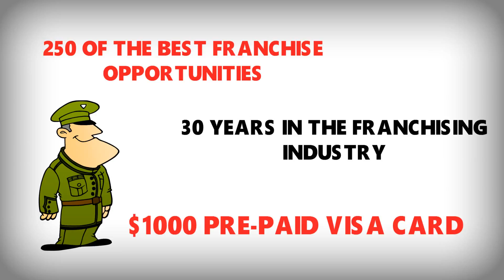VETERAN ASSIST PROGRAM: ALLSTATEFF.COM - FRANCHISE EXPERTS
The aim of a franchise broker is to help potential franchise owners navigate their way through the process of selecting and buying a franchise business.

An experienced and knowledgeable franchise broker can save a potential franchisee a great deal of hassle and headache. CEO of All State Franchise Finders, one of the country’s leading franchise experts, Derek Cafferata works with hundreds of men and women from various backgrounds to guide them through the selection, documentation and data, financing and setting up of a new business.

“One of the big mistakes potential business owners make is that they often think about selecting the franchise based on its product or service,” said Derek. “However, there are many more aspects to base a franchise selection decision on apart from its product or service.”

A franchise broker helps business owners select the right franchise opportunity to suit his or her needs. While it does have something to do with the product or service, it has far more to do with deciding if the franchise is suitable from a financial, personal, career and lifestyle viewpoint.

While there are a large number of franchise brokers out there offering similar services, All State Franchise Finders are unique in what they offer.

ALLSTATEFF.COM are proud to offer financial assistance to all Veterans who utilize their services to identify and buy a franchise business. Veterans, for many different reasons, tend to make successful franchisees.

“We offer our Veteran clients a $1,000 pre-paid VISA card to assist with legal and start-up fees,” said Derek.

The company is also unique in that they actively look for prospective business owners to partner with. “We here at ALLSTATEFF.COM will provide future franchisees with between 10 percent and 25 percent of the equity for a similar stake in their franchise business,” said Derek.

ALLSTATEFF.COM represent more than 250 of the best franchises in the United States. With their 30 years’ experience in the franchising industry, the team bring a wealth of knowledge to help assist any potential franchise owner.